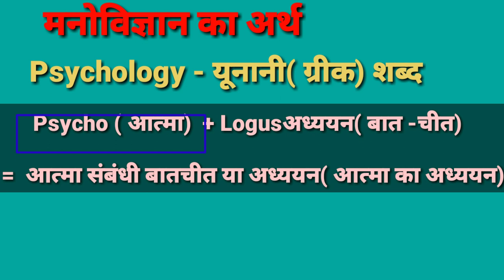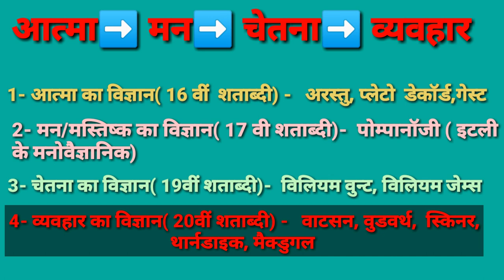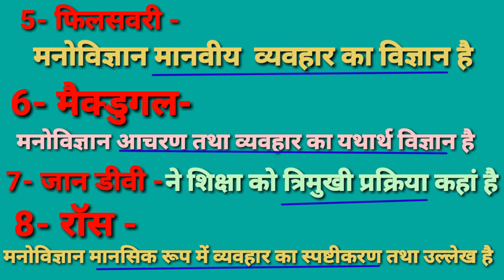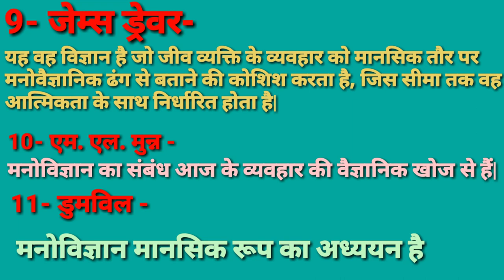मनोविज्ञान का अर्थ एवं परिभाषा/Meaning And Definition of Psychology/मनोविज्ञान क्या है/TGTPGT/ LT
दोस्तों इस वीडियो में मनोविज्ञान क्या है मनोविज्ञान का अर्थ एवं परिभाषा, मनोविज्ञान को किसने आत्मा का विज्ञान कहा, मनोविज्ञान को किसने मन का विज्ञान कहा, मनोविज्ञान को किसने चेतना का विज्ञान कहां, मनोविज्ञान को किसने व्यवहार का विज्ञान का, इन सब का वर्णन किया गया है| यह सभी टॉपिक आपके आने वाले एग्जाम के लिए वेरी इंपोर्टेंट है|दोस्तों यदि आपके मन में फिजिकल एजुकेशन सब्जेक्ट से रिलेटेड किसी भी टॉपिक के बारे में कोई भी डाउट हो तो मुझे कमेंट में जरूर बताइए मैं उसका डाउट जरूर क्लियर करने की कोशिश करूंगी|